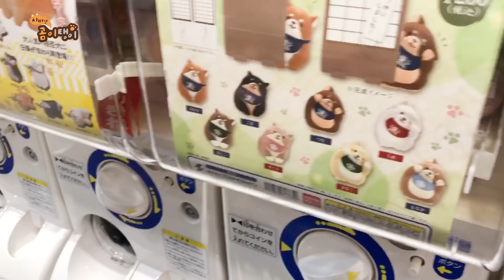시바견 셋째 입양했는데 강아지 반응이 ㅋㅋ/ Shibainu 곰이탱이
집사가 일본여행중에 시바견 로봇인형을 발견했어요
과연 곰이 탱이는 집에온 다른 시바견 로봇을 보고
어떤 반응을 보일 까요?

  이름 : 곰이(Gome) (Shiba inu)
  성별 : 여(female)
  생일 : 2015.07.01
  특징 : 노란털에 흰양말 시바견, 앙칼짐
  별명 : 쪼꼬미 (쪼꼬만 꼼이)

  이름 : 탱이(Taeng) (Black tan Shiba inu)
  성별 : 남(male)
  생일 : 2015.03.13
  특징 : 검정털에 황금양말 시바견, 가슴에 드래곤, 듬직하지만 개엄살
  별명 : 귀탱이 (너무 귀여운 탱이)